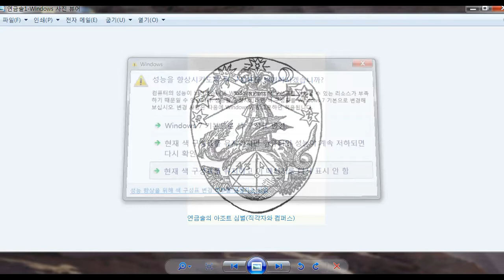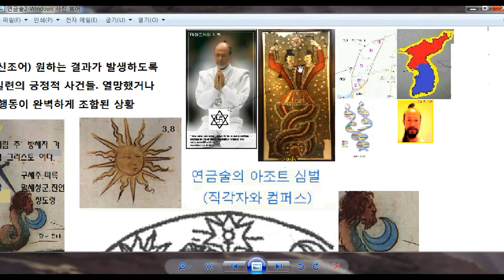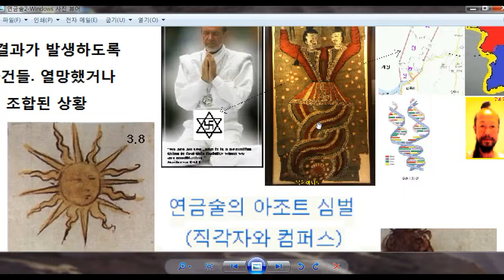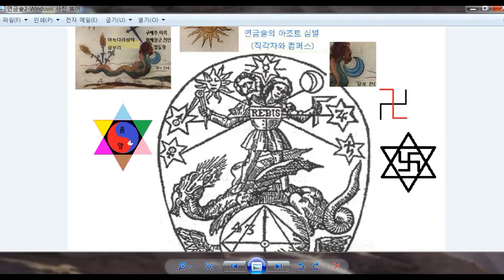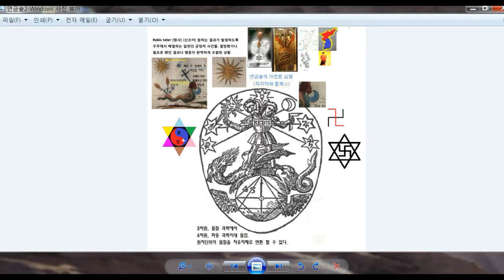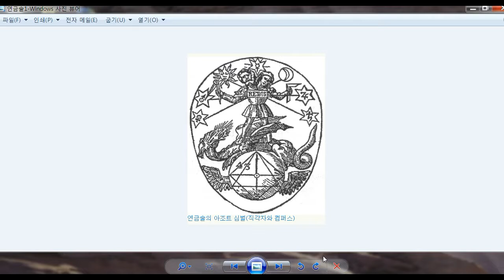연금술의 아조트